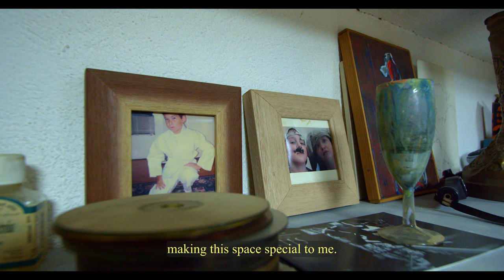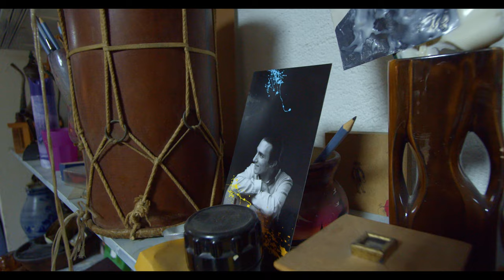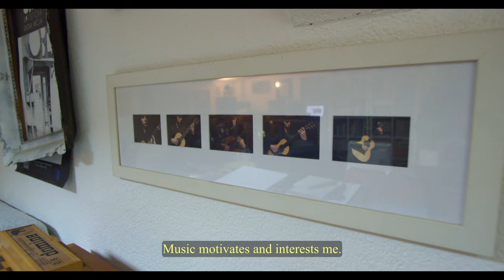Mirsad Hadžiefendić - Tuzla Artist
An interview with local Tuzla Artist, Mirsad Hadziefendic on his process and background as a painter.